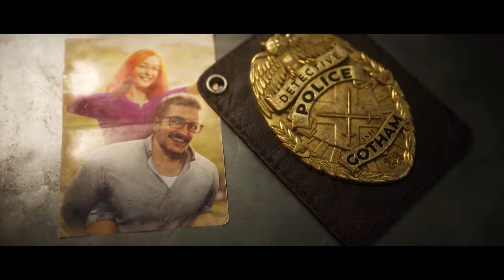Gotham Knights NEW REVEAL AT Summer Games Fest Confirmed!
In today's Video i talk about the new news that we are getting New reveals at Summer games fest next week which may feature robin and Batgirl
Leave Your thoughts on the new news in the comment section below!